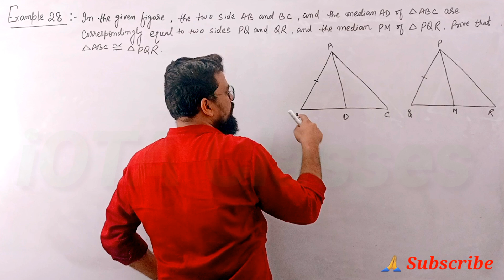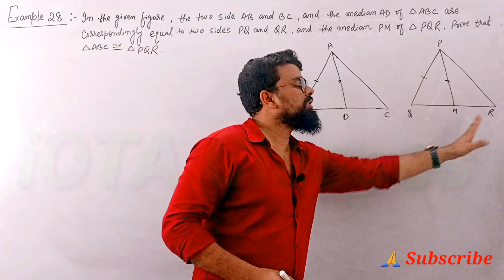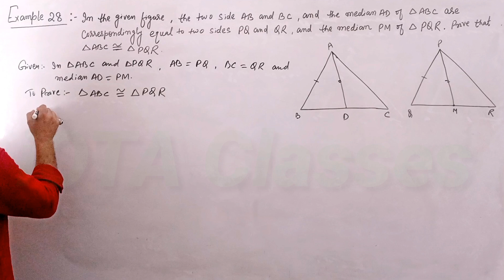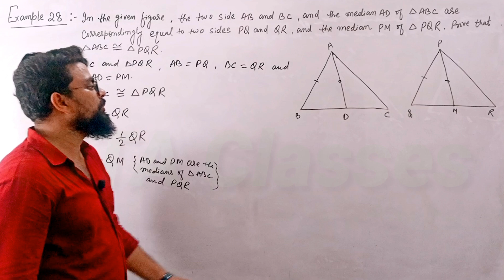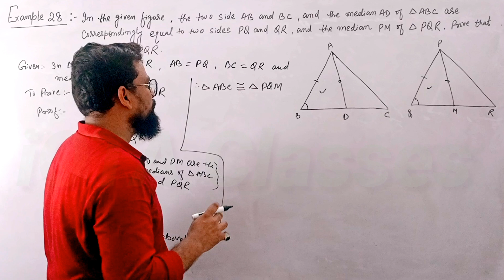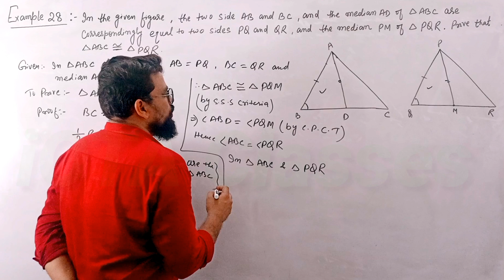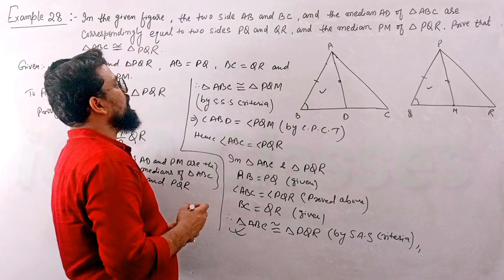In the given figure the two sides ab and bc and the median ad of triangle abc | Class 9 math Ex 9A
In the given figure the two sides ab and bc and the median ad of triangle abc

Rs Aggarwal Class 9 Chapter 9 Exercise 9A Example 28

Rs aggarwal exercise 9A class 9 example 28

Class 9 Rs Aggarwal Exercise 9A Example 28